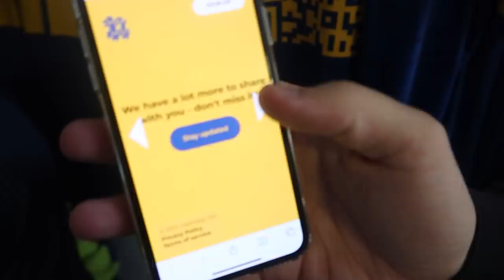INSANE NEW KIT...BUT WHO IS THE SPONSOR??? - 3 GAMES IN 1: Hashtag Pre-Season Ep3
Backroom:
Physio:

Not forgetting...